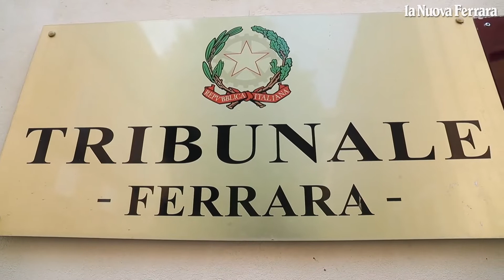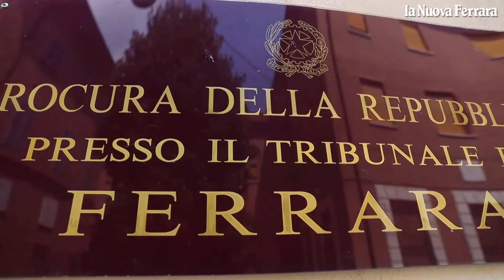L'allarme della Procura: "Costretti a bloccare i processi per mancanza di personale"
La denuncia del procuratore Andrea Garau: "abbiamo un terzo degli addetti  in meno rispetto la pianta organica, ma nessuno ci ascolta. Abbiamo segnalato tutto al Ministero, ma siamo costretti a stoppare  la  fissazione di dibattimenti al giudice di pace e bloccare i procedimenti  di archiviazione. Gli Uffici copie e del casellario, lavoreranno  a orario ridotto e solo con prenotazione" .Video Filippo Rubin .Leggi l'articolo